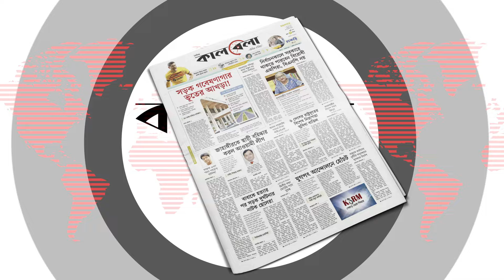মেট্রোরেল চলাচলের সম্ভাব্য তারিখ জানা গেল | Metro Rail Restart | Kalbela